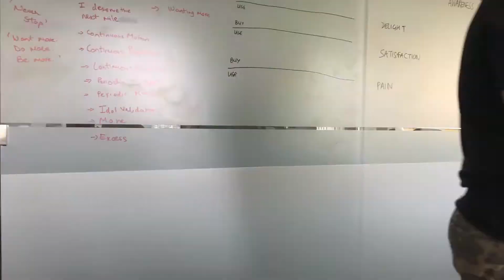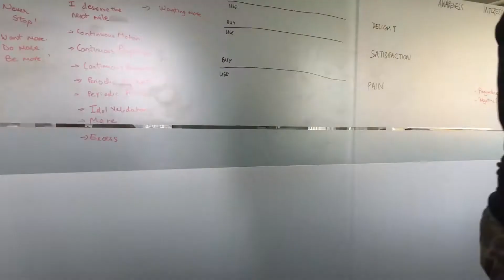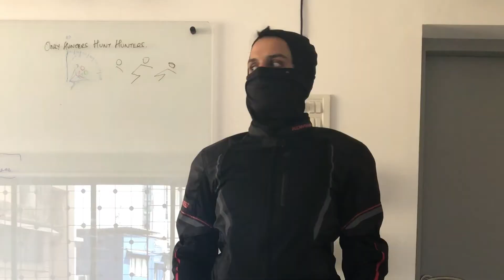Tiivra Founder Diaries | Lap 2: The Right Co-Founders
Hear Tiivra's founder, Alpana Parida, talk about why she got together Co-Founders rather than employees with ESOPS in the Core Team. Going against conventional wisdom, Tiivra is a strong team of diverse capabilities and common purpose.